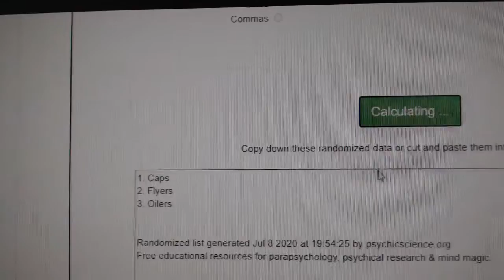Multi Randoms - C&C GB #11,848